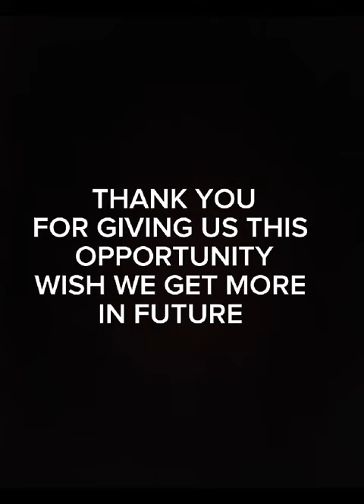Act of kindness by Volunteer Varun Sharma✨